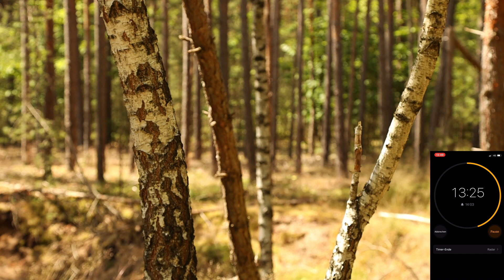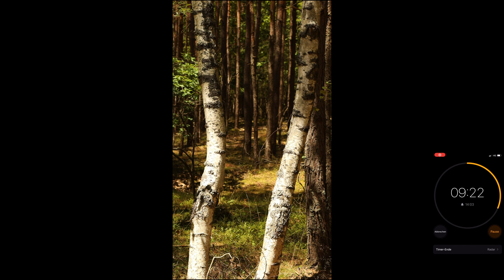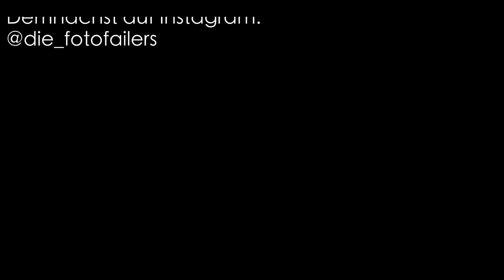Challenge #3.22 - Wer ist der Herr des Waldes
Die zweite Challenge im Jahre 2022. Diesmal in einem neuen Format. Im selben Video bestreiten Svenski und Christianski eine Challenge gegeneinander. Im Wald wird der Wettstreit abgehalten.
Schreibt in die Kommentare, wie ihr es findet und ob ihr mehr davon sehen wollt. Abstimmen könnt ihr demnächst auf Instagram.